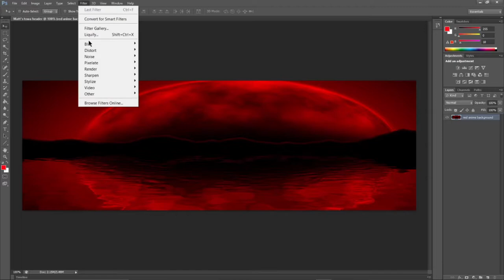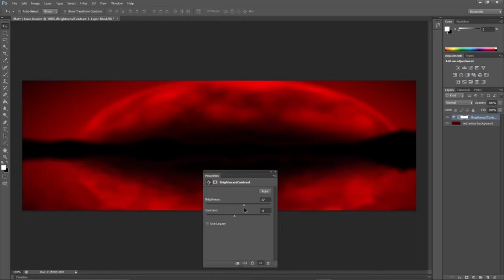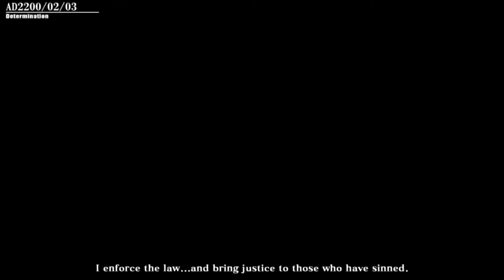Blazblue: Chronophantasma Extend- Blood Pain(Chrono-Arcade S1 Finale)